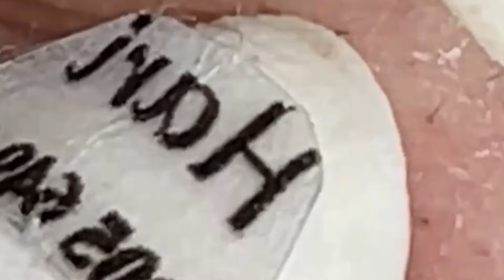𝐒𝐚𝐭𝐢𝐬𝐟𝐲𝐢𝐧𝐠 𝐑𝐞𝐥𝐚𝐱𝐢𝐧𝐠 𝐖𝐢𝐭𝐡 𝐒𝐩𝐚 #2089